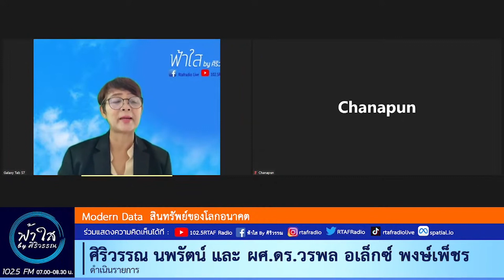03/08/65 EP.2 ผศ.ดร. วรพล อเล็กซ พงษ์เพ็ชร - Modern Data สินทรัพย์ของโลกอนาคต